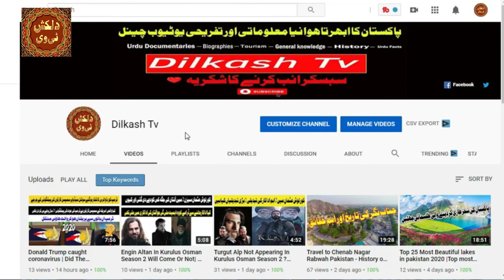Uyanış Büyük Selçuklu 7. Bölüm Fragmanı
Uyanış Büyük Selçuklu 7. Bölüm Fragmanı - ben uyanış büyük selçuklu analiz  trt de yayınlanan yeni dizi selçuklu devleti kurucusu melikşah ve oğlu sencer uyanış büyük selçuklu fragman dizi fragman analizi yapıyorum...

 bölüm fragmanı trt de yayınlanan yeni dizi selçuklu devleti kurucusu melikşah ve oğlu sencer uyanış büyük selçuklu dizi fragman analizi yapıyorum.